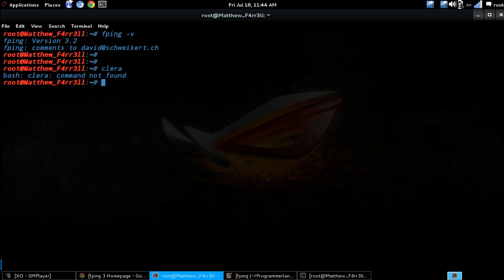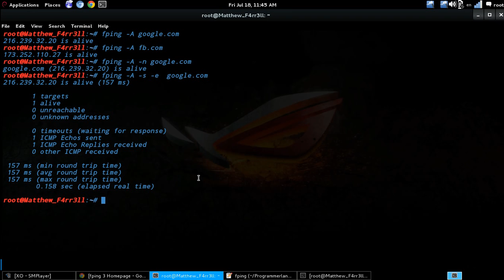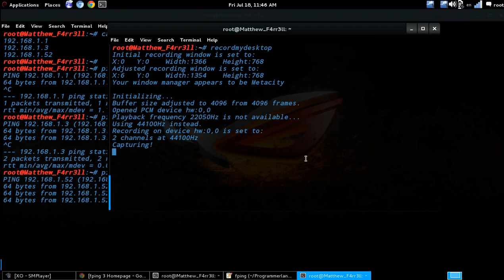Fping Network Scanner Kali Linux Ramin Farajpour(Matthew F4rr3ll)